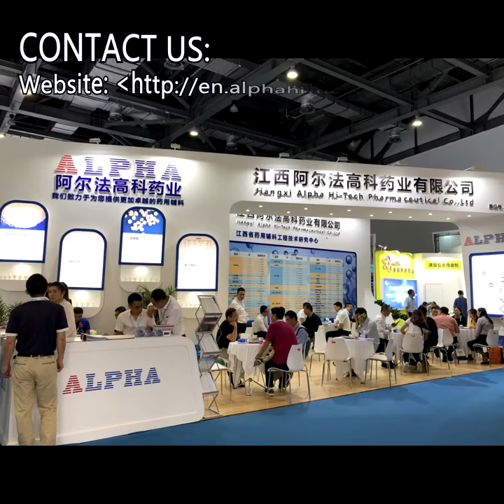Hydrogenated Castor Oil——Jiangxi Alpha Hi-Tech Pharmaceutical CO., Ltd.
We are a manufacturer of pharmaceutical grades Hydrogenated Castor Oil. Our factory in China, we can provide high-quality pharmaceutical excipients and food additives. Web